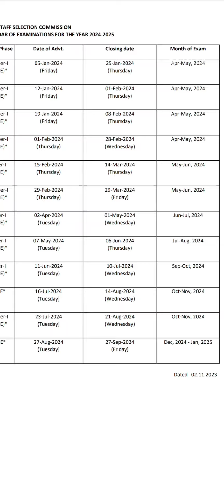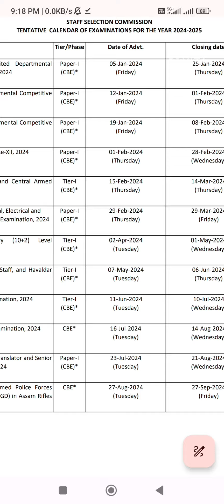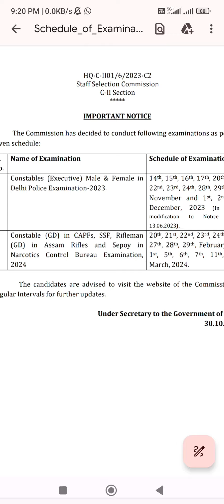The upcoming SSC GD Constable 2023 Notification, set to be released on November 24, 2023, 2024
The upcoming SSC GD Constable 2023 Notification, set to be released on November 24, 2023, aims to recruit eligible male and female candidates for a total of 84,866 Constable positions. The application window remains open until December 28, 2023.
&&&. AUGUST 2024 DOUBLE DHAMAKA TWO RECRUITMENT 2023/2024